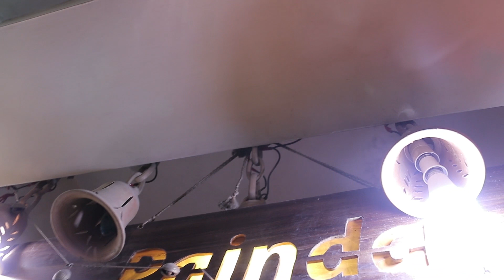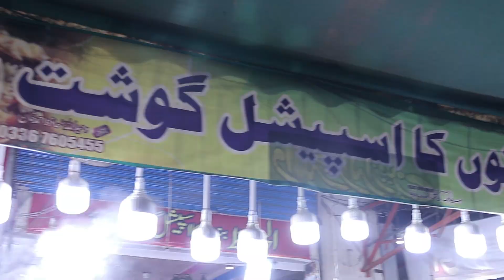Dera Ismail Famous Foods.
Assalam-o-Alaikum ...!

I am Jamshed Burki content Creator and Filmaker from Fata.  I am Working to Show the Beautiful Fata , Beautiful and Peaceful  People of Fata. And its my Dream to Bring tourism in Fata and Promote Culture of Fata Througout the Globe.